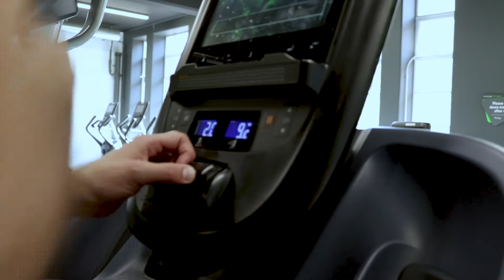ALL BOXERS MUST TRY THIS...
Best Circuit Training for Boxers -

Hey guys, so today we are at Energie Fitness in Palmers, we will be doing a HIIT Circuit. This is amazing at building stamina, burning fat, and stimulating muscle. Enjoy!

If you have any questions, or any requests for future videos please comment.

Key points-

- 6 exercises
- 30 seconds work
- 10 seconds rest between
- 3 rounds minimum

Exercises-
-Battle ropes
-Box jumps and Burpees
-Ball slams
-Kettle bell swings
-TRX Back rows
-Plank press